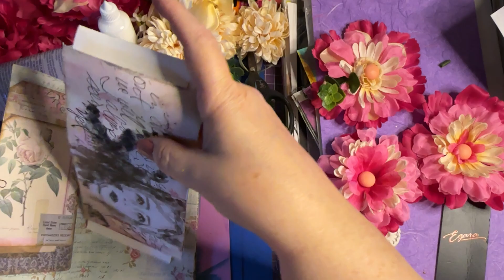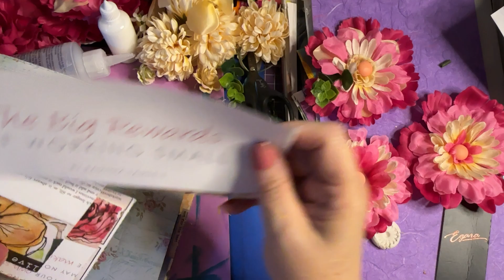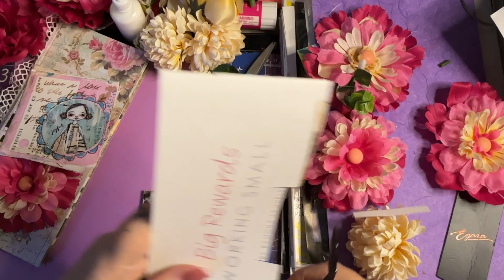Adding a beautiful flower to my flip flop journal, and other stuff!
If you would like to participate in the happymailmovement just send me a few goodies in an envelope that will not cost you more than your countries stamp.

I will in return send you some items in an envelope back!

Jean Roman
1195 Old Waynesboro Rd
Fairfield, Pa 17320

Facebook: Lilac Lane Livery Arts